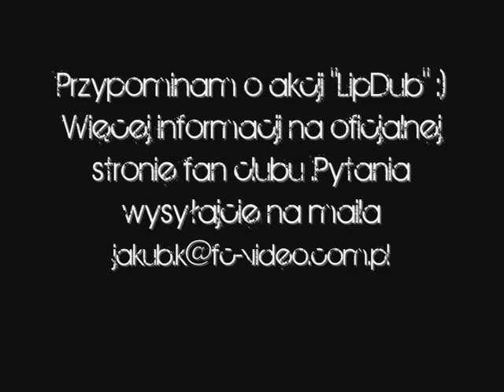Video TV Pozdrowienia dla Fan Clubu Video